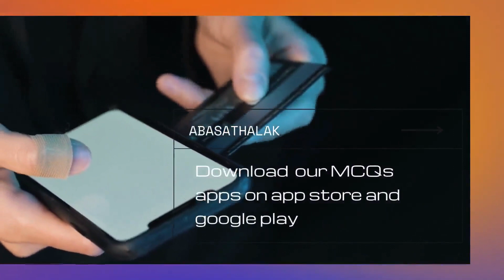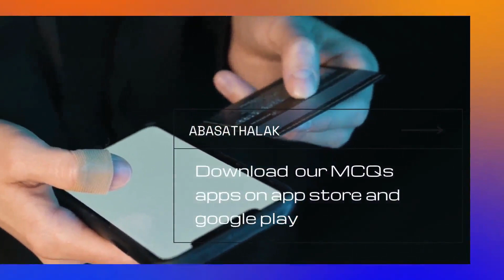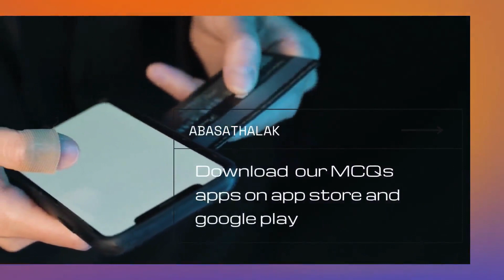35.Ophthalmology _ Dr. Abdallah Nasr (2017)_32 POAG till visual field changes modified